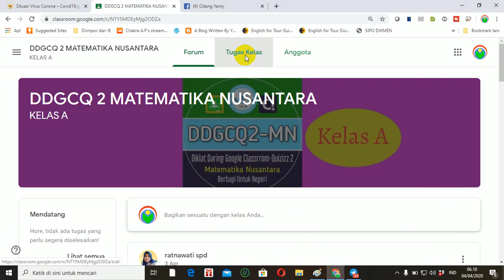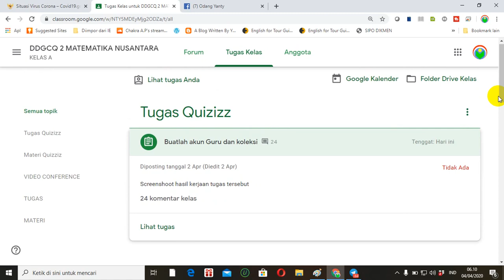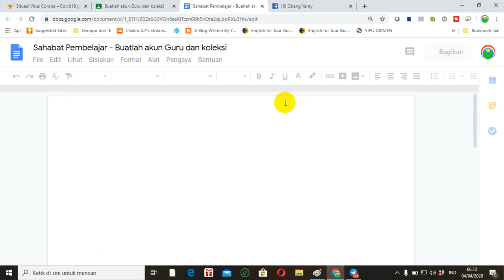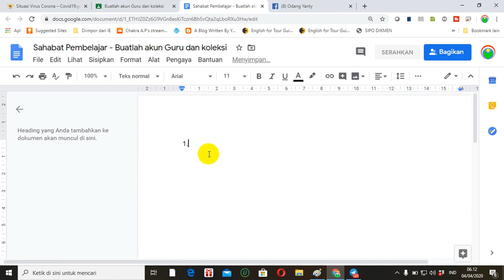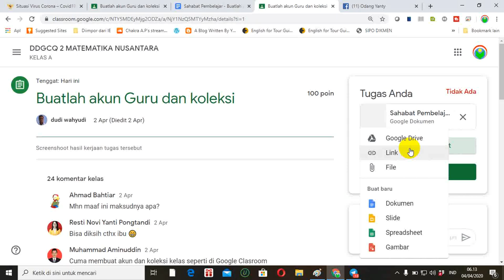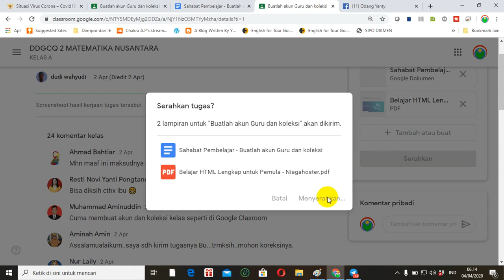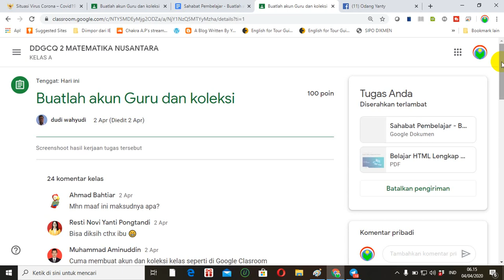CARA MENGIRIM TUGAS YANG TERLAMBAT DI GOOGLE CLASSROOM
Video tutorial tentang cara mengirim tugas yang terlambat atau telat di kelas digital (LMS) Google Classroom.